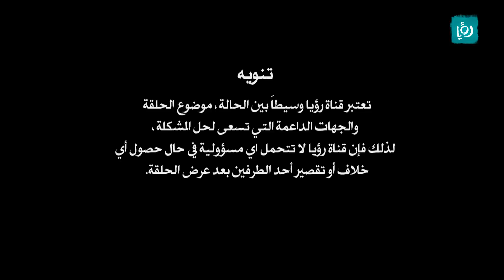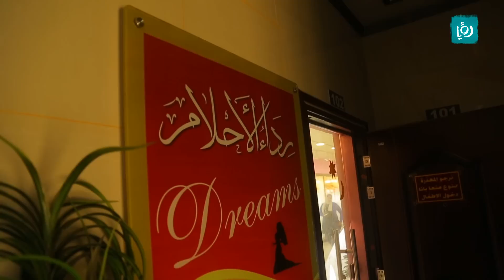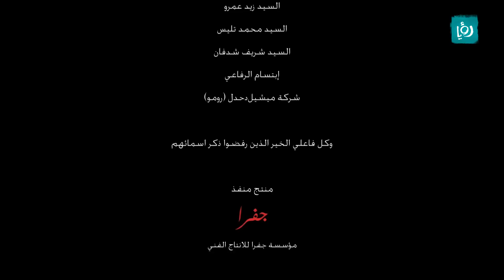رؤيا الأمل، الموسم الثاني - الحلقة الاولى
برنامج رؤيا الامل يقوم بتسليط الضوء على قضايا انسانية وظواهر اجتماعية، ليس الاكتفاء بعرضها فقط بل أيضا ايجاد شتى الطرق لحل هذه المشاكل بطريقة مستدامة تفيد الاسر والمجتمعات على مدى الحياة من خلال داعمي البرنامج وفاعلي الخير.

اعداد وتقديم : رنيم عابدين
اخراج : محمد خضر